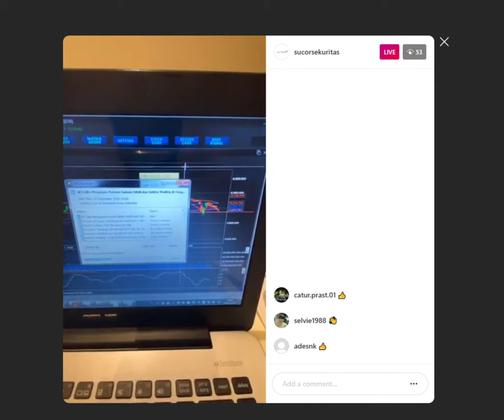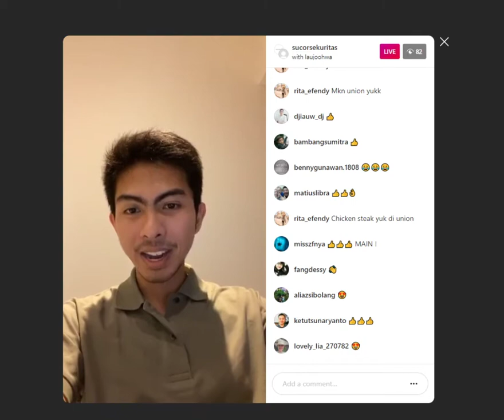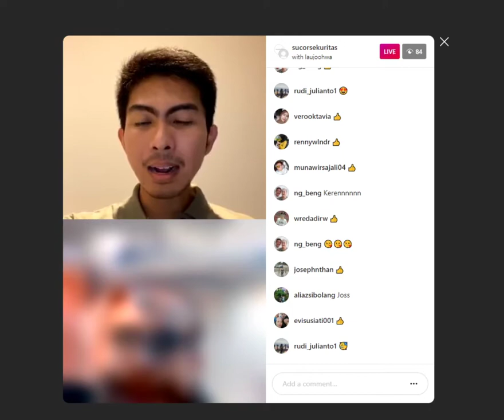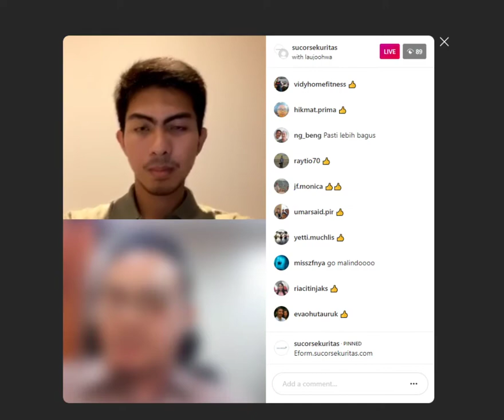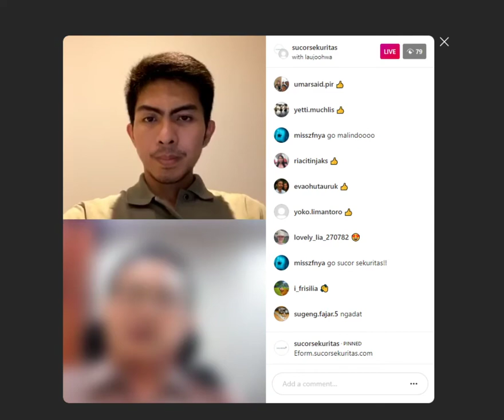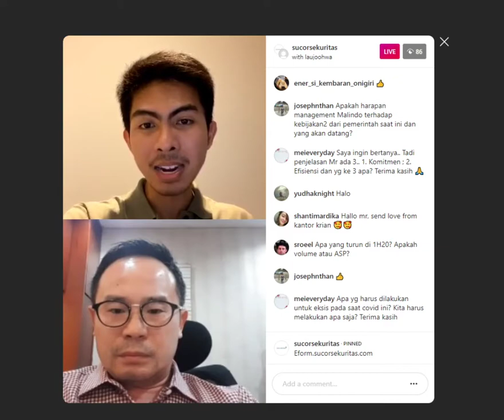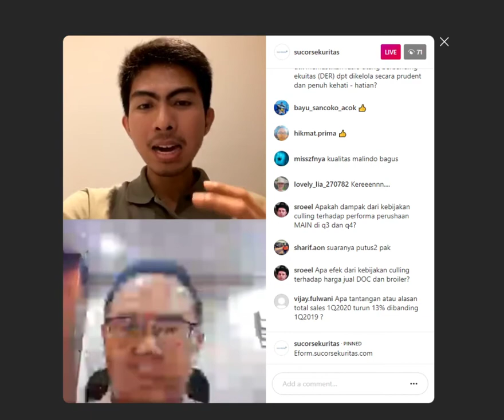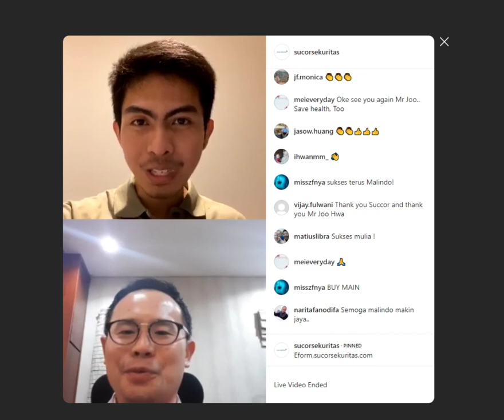CTalks - Menguak Peluang Saham MAIN dan Sektor Poultry di Tengah PSBB Jilid 2 | Sucor Sekuritas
CTalks - Menguak Peluang Saham MAIN dan Sektor Poultry di Tengah PSBB Jilid 2

PSBB jilid 2 sudah diumumkan. Bagaimana dampaknya terhadap industri-industri yang ada di Indonesia, terutama sektor poultry? PT Malindo Feedmill (MAIN) bergerak dalam industri pakan ternak dan peternakan anak ayam pun juga mengalami tantangan karena pandemi ini.

Lalu bagaimana sih peluang sektor poultry saat ini dan ke depannya? Seperti apa juga strategi yang dijalankan oleh MAIN sebgai salah satu pemain dalam sektor ini. Mari menguak peluang Saham MAIN dan sektor poultry ini di tengah PSBB.

Simak lengkapnya dalam video ini yuk Guan Troopers. Bersama Direktur PT Malindo Feedmill, Mr. Joo Hwa dengah host Bernadus WIjaya.

Jangan lupa untuk segera bergabung dengan Sucor Sekuritas dengan membuka rekening saham secara online di